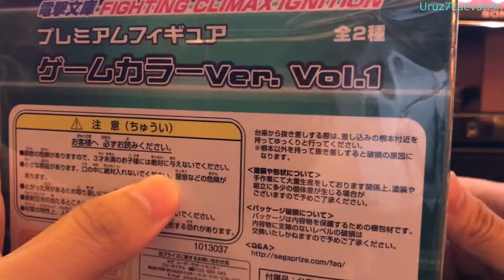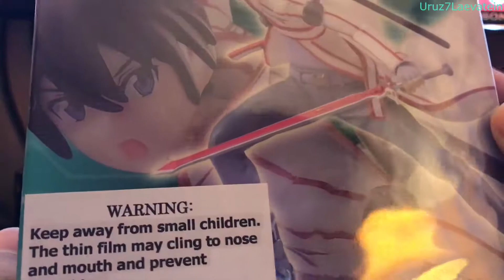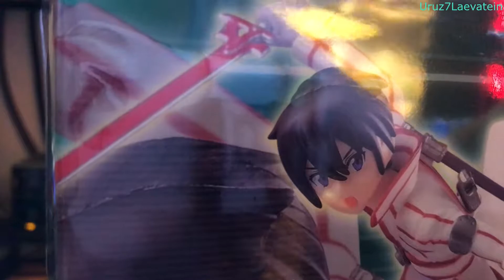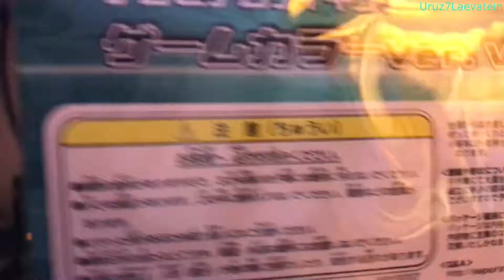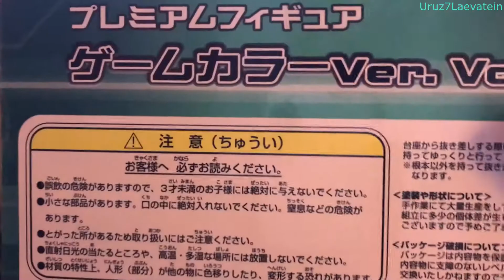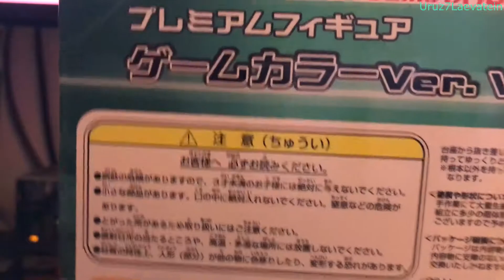Animu Figure Unboxing Kirito (Dengeki Bunko Fighting Climax)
EVERTHING WILL BE DIEJOUBOU! :3
BEST ANIMU PROTAGONIST EVAR!